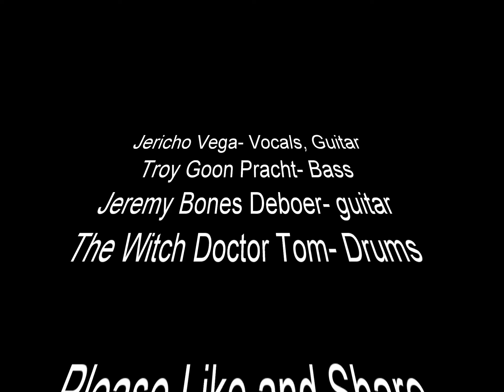Broken Skulls Live @ The Royal Grove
Wine of Ages